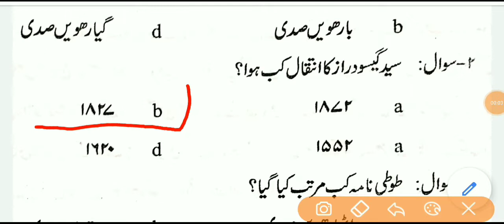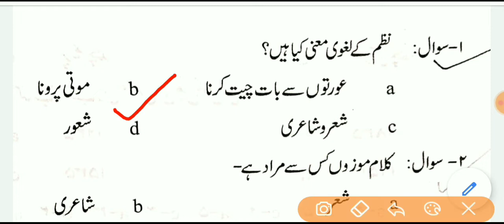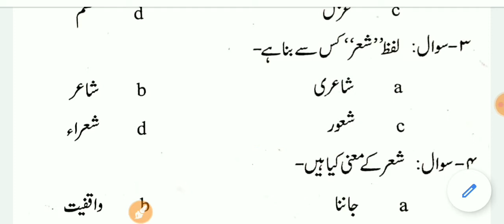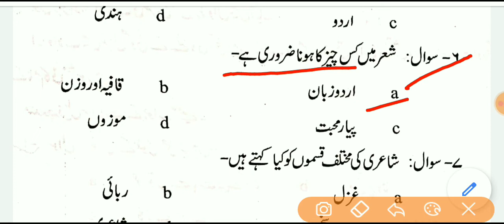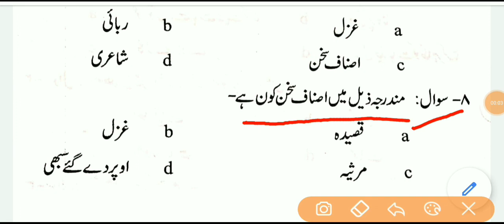URDU || IMPORTANT QUESTIONS || BH CLASSES